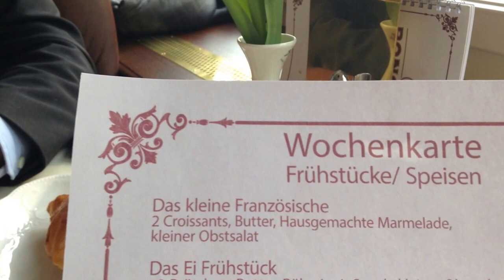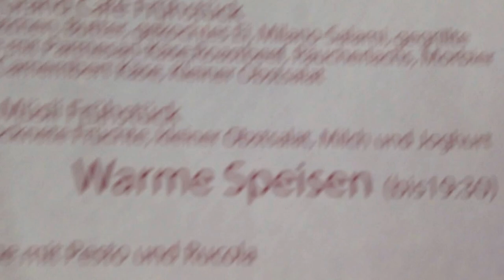Desayuno en Hamburgo en el Roncali, y muchos Croissants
Te muestro los precios de los desayunos, deliciosos, un promedio de 30 euros para 2 personas, bueno con propina incluída